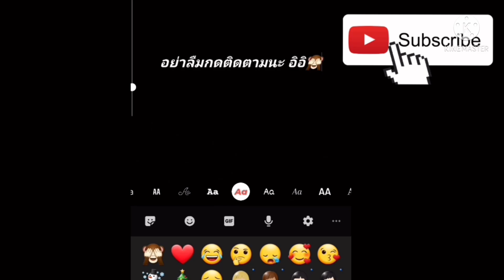LINE Rangers - เปิดเกียร์ชมจันทร์ 35 รอบ จุกๆ